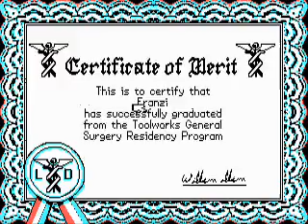Life and Death 1: Aorta transplantation surgery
This is a Video to da first part of that great game. In the video you can see me transplanting an aorta beyond the Musculus rectus abdominis. check it and more often.
I wish you merry greetings